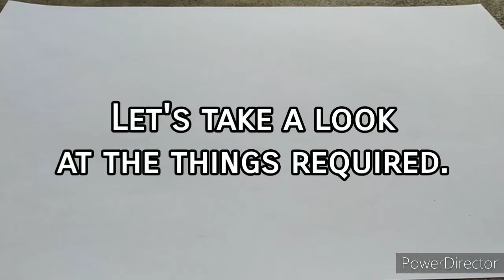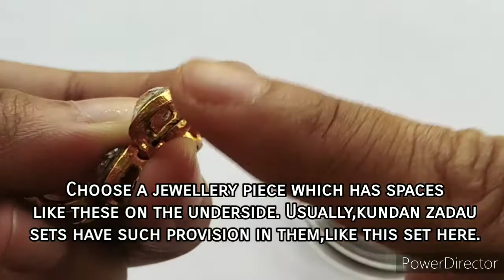How To Customize Ready-made Jewellery ? | Customizing Store Bought Jewellery | Whimsy Crafter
Have you ever wondered how you could customize a ready-made piece of jewellery to suit your needs? If yes, then this video is definitely going to come to good use !
P.s : Don't forget to watch the video the end, to be pleasantly surprised :)

Related:
custom jewellery near me
customized jewellery box
customized jewellery online
jewellery custom design
customized gold jewellery
custom jewellery tags
custom jewellery necklace
how to make custom jewelry
custom jewellery pouches
custom jewellery bags
how to make custom name jewelry
what is custom jewelry
how much does custom jewelry cost
where can i get custom made jewelry
customized jewellery shop near me
customized jewellery business
how to make custom jewelry at home
where can i get a customized necklace
customized jewellery meaning
where to get custom jewelry
customized artificial jewellery
customized jewellery india
custom jewellery business plan
custom jewellery bangalore
custom jewellery toronto
custom jewellery singapore
custom jewellery boxes australia
how much does it cost to make custom jewelry
tanishq customized jewellery
custom jewellery uk
প্রস্তুত তৈরি জুয়েলারী কীভাবে কাস্টমাইজ করবেন?
如何定制现成的珠宝？
Sådan tilpasses færdige smykker?
Hoe kant-en-klare sieraden te personaliseren?
Paano Mapasadya ang Handa na ginawang Alahas?
Kuinka muokata valmiita koruja?
Comment personnaliser les bijoux prêts à l'emploi?
როგორ მოირგოთ მზა სამკაულები?
Wie man fertigen Schmuck anpasst?
Pehea e hoʻopilikino ai i nā mea hana i hoʻomākaukau ʻia?
रेडीमेड ज्वैलरी को कैसे कस्टमाइज़ करें?
Bagaimana Cara Menyesuaikan Perhiasan Siap Pakai?
Conas Seodra Réidh a Shaincheapadh?
Come personalizzare i gioielli già pronti?
既製のジュエリーをカスタマイズする方法は？
기성품 보석을 사용자 정의하는 방법?
റെഡിമെയ്ഡ് ജ്വല്ലറി എങ്ങനെ ഇഷ്ടാനുസൃതമാക്കാം?
तयार दागिन्यांना सानुकूलित कसे करावे?
ପ୍ରସ୍ତୁତ ଅଳଙ୍କାର କିପରି କଷ୍ଟୋମାଇଜ୍ କରିବେ?
چگونه جواهرات آماده را سفارشی کنیم؟
Jak dostosować gotową biżuterię?
Como personalizar joias prontas?
Как настроить готовые украшения?
Mar a nì thu seudaireachd deiseil?
¿Cómo personalizar la joyería confeccionada?
Hur man anpassar färdiga smycken?
ஆயத்த நகைகளை எவ்வாறு தனிப்பயனாக்குவது?
రెడీమేడ్ ఆభరణాలను ఎలా అనుకూలీకరించాలి?
วิธีปรับแต่งเครื่องประดับสำเร็จรูป?
Hazır Mücevher Nasıl Özelleştirilir?
تیار زیورات کو کس طرح اپنی مرضی کے مطابق بنائیں؟
Làm thế nào để tùy chỉnh đồ trang sức làm sẵn?
Sut I Addasu Gemwaith Parod?
Ungabenza kanjani ngokwezifiso ubucwebe obenziwe ngomumo?
كيف يتم تخصيص المجوهرات الجاهزة؟